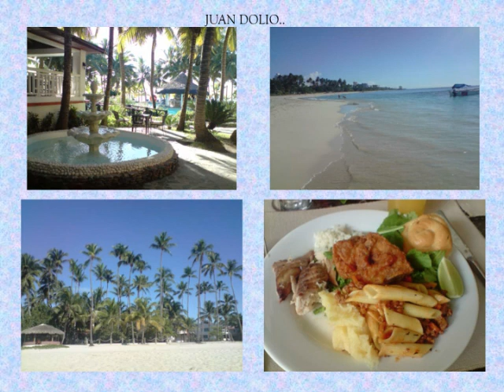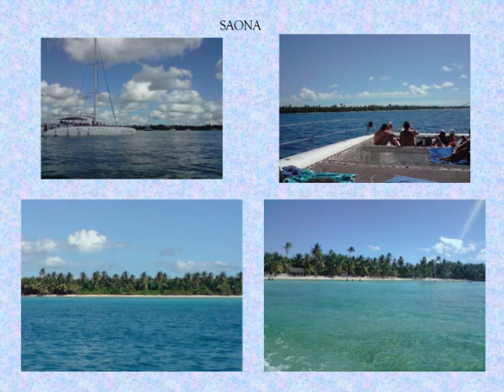République Dominicaine 1 - GIGI voyage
1er diaporama de la République Dominicaine, île partagée avec HAITI
dans la Caraibe, j'y suis allée plusieurs fois.
Ici, je montre St Domingue la capitale, Juan Dolio, Boca Chica, et SAONA.